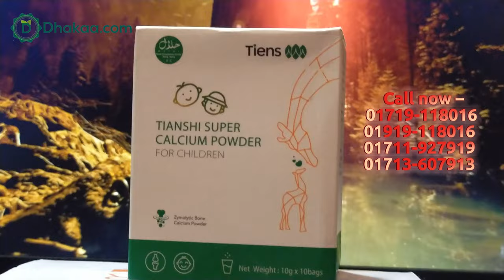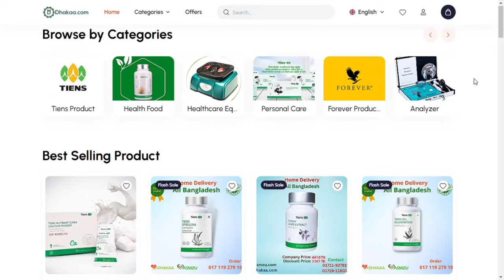টিয়েন্স চিল্ড্রেন নিউট্রিয়েন্ট ক্যালসিয়াম পাউডার ? What is Tiens Children Nutrient Calcium Powder?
টিয়েন্স চিল্ড্রেন নিউট্রিয়েন্ট হাই ক্যালসিয়াম পাউডার 2024

বর্ণনা:

টিয়েন্স চিল্ড্রেন ক্যালসিয়াম পাউডার চিকিৎসা বিশেষজ্ঞগণ মনে করেন ক্যালসিয়ামের অভাবে ১৩০ রকমের শারিরীক সমস্যা হতে পারে। জীবনের শুরু থেকে অমৃত্যু পযন্ত যে কোন বয়সে সুস্থ থাকার জন্য ক্যালসিয়াম অত্যন্ত গুরত্বপূর্ণ। ক্যালসিয়াম, ফসফরাস এবং ভিটামিন ডি স্বাভাবিক হাড় ও দাঁতের রক্ষণাবেক্ষণে অবদান রাখে। ভিটামিন ডি ক্যালসিয়াম এবং ফসফরাসের স্বাভাবিক শোষণ এবং ব্যবহারে অবদান রাখে। অধিকন্তু, জিঙ্ক এবং ভিটামিন এ, ডি এবং সি ইমিউন সিস্টেমের স্বাভাবিক ক্রিয়াকলাপে অবদান রাখে।

শিশুদের ক্যালসিয়ামের প্রয়োজনীয়তা বয়সের উপর নির্ভর করে। ১ থেকে ৩ বছর বয়সী শিশুদের পুষ্টি প্রতিদিন ৫০০ মিলিগ্রাম ক্যালসিয়াম থাকা উচিত। ৩ থেকে ৮ বছরের বাচ্চাদের প্রতিদিন ৮০০ মিলিগ্রাম খাওয়া উচিত এবং বয়স্ক শিশু এবং কিশোরদের (৯-১৮ বছর) ১৩০০ মিলিগ্রাম (একজন প্রাপ্তবয়স্কের জন্য আদর্শ ১০০০ মিলিগ্রাম)।

সুবিধা:

ক্যালসিয়াম শিশু এবং কিশোর-কিশোরীদের এই উপাদানটির দৈনিক প্রয়োজনীয়তার ৪৫% কভার করে।
বাড়ন্ত শিশুদের প্রয়োজন পূরণ করে।
ক্যালসিয়াম এবং ভিটামিন ডি শরীরে সঠিক ক্যালসিয়ামের মাত্রা বজায় রাখতে সাহায্য করে, যা হাড়ের শক্তিশালীকরণ, অস্টিওপরোসিস প্রতিরোধ করে এবং দাঁতের অবস্থার উপর উপকারী প্রভাব ফেলে।
ক্যালসিয়াম অ্যালার্জি উপসর্গ উপশম করে।
ভিটামিন ডি শিশুদের পেশী বিকাশে ইতিবাচক প্রভাব ফেলে।
ভিটামিন ডি এবং জিঙ্ক শিশুদের ত্বকের অবস্থার উপর ইতিবাচক প্রভাব ফেলে।ত্বকের প্রদাহ দূর করতে সাহায্য করে।
ভিটামিন ডি ক্যালসিয়াম এবং ফসফরাস আত্তীকরণ সহজতর করে।
ভিটামিন ডি শরীরের প্রাকৃতিক প্রতিরক্ষা ব্যবস্থা বাড়ায়।
জিঙ্ক ব্রণের উপসর্গ থেকে মুক্তি দেয়।
লেসিথিন মেমরি এবং ঘনত্ব সমর্থন করে।
ভরা পেটে প্রতিদিন ১/২ বার।
আধা গ্লাস গরম দুধ অথবা পানিতে ১টি স্যাচেটস মিশিয়ে পান করুন।
পরিমানঃ ১০ গ্রাম * ১০ প্যাকেট ।
এটি কোন ঔষধ নই, উচ্চ মানসম্পূর্ণ খাদ্য।
পস্তুতকারকটিয়েন্স© চায়না ।

Main Office: House: 3B, Road: 16/A, Lift: 9, Exim Bank Road, back building of Rangs, Gulshan-1 Branch, Dhaka